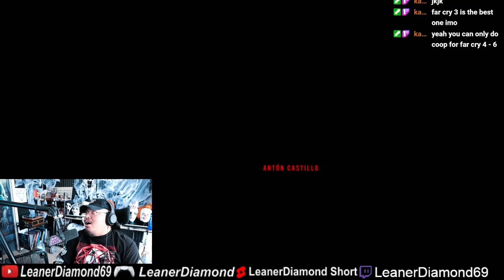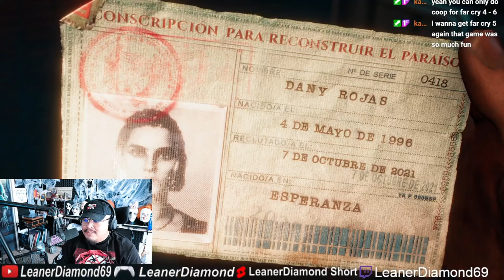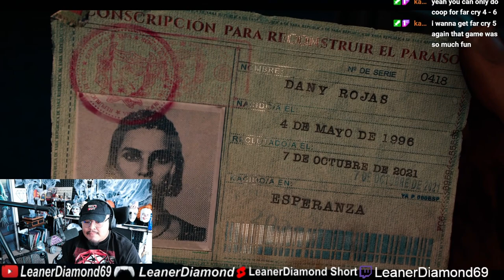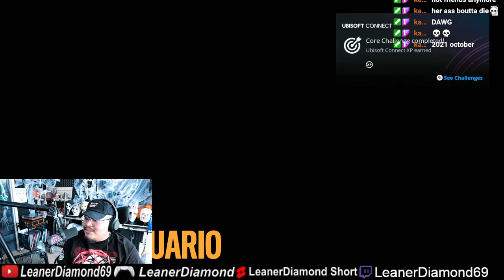THIS IS LIKE CARTELS! FAR CRY 6 EP 1